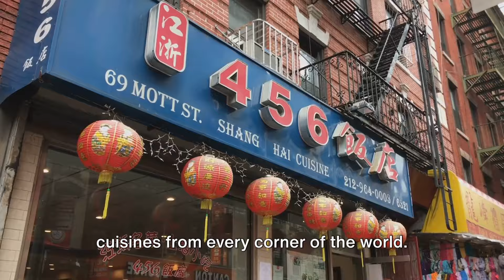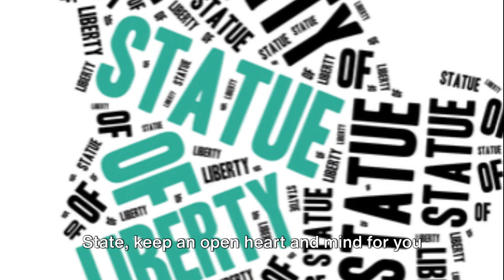Why You Should Visit New York In 2024?